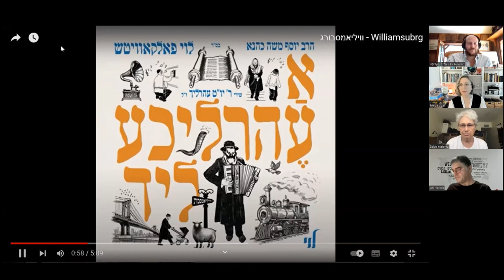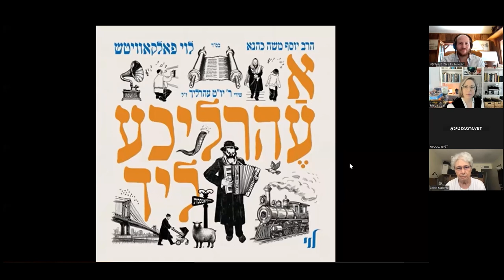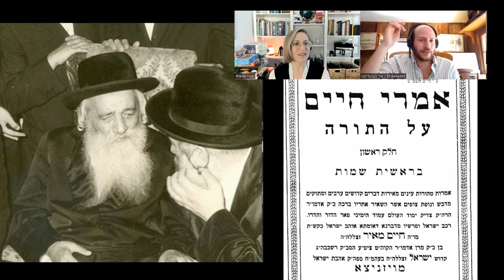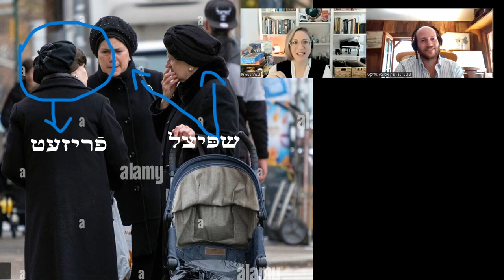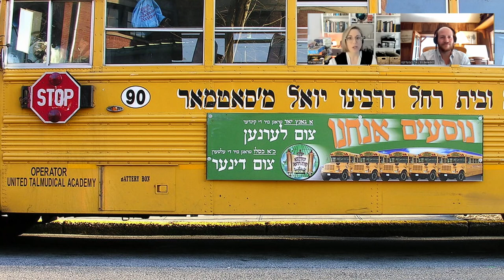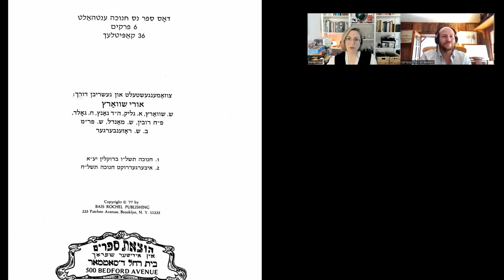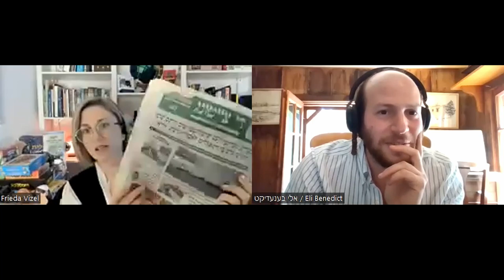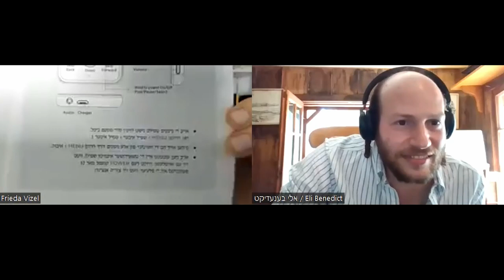Frieda Vizel: A taste of Hasidic Brooklyn | פרידא וויזעל: אַ טעם פֿון חסידישן ברוקלין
(English below)

ייִדיש הײַנט“ קאַפּיטל כ' (20)„
‫„ייִדיש הײַנט“  איז אַ סעריע ווידעאָ־פּראָגראַמען וואָס שטעלן אײַך פֿאָר פֿאַרשידענע מינים אַרטיסטן, פֿאָרשערס, און קולטור טוערס פֿון אַרום דער וועלט וואָס שאַפֿן הײַנטצײַטיקע קולטור אויף ייִדיש.‬

‫ ‫אין דעם קאַפּיטל: אַ טעם פֿון חסידישן ברוקלין, אַ שמועס צווישן אלי בענעדיקט און פרידא וויזעל וועגן דעם לעבן אין דער חסידישער קהילה; דער געשיכטע פֿון איר פֿאַרלאָזן די קהילה; און איר אַרבעט ווי אַ טורפֿירער אין חסידישן ברוקלין. מיר רעדן אַרום אויך די טעמעס חסידישער חינוך, קינדערשפּילן אויף ייִדיש, חסידישע צײַטונגען און נאָך.‬
(רעקאָרדירט דעם 30סטן יולי 2023 פֿאַר אַ זומישן עולם)

‫ פרידא וויזעל איז געבוירן געוואָרן בײַ אַ ייִדיש־רעדנדיקער משפּחה אין דער סאַטמערער קהילה אין קרית־יואל, ניו־יאָרק. זי האָט פֿאַרלאָזט די קהילה ווען זי איז געווען 25 יאָר, און געוואָרן אַ טורפֿירער אין די חסידישע געגנטן פֿון ברוקלין.  זי שרײַבט אַ בלאָג און האָט אַ געראָטענעם יוטוב־קאַנאַל אויף ענגליש. אין איר ווערק דעקט זי דאָס לעבן פֿון די חסידים אין פֿאַרשיידענע תּחומים ווי: חסידישע פּאָפּקולטור, עסן, סאָציאַל־עקאָנאָמיע, רעקלאַמעס, געשעפֿטן און נאָך. זי פֿירט אויך דורך אינטערוויוען אויף טעמעס וואָס זענען שייך צום געוועזענעם חרדישן שטייגער לעבן.‬

Yiddish Today - E 20
“Yiddish Today” is a series of video programs that present artists, researchers, and cultural activists from around the world who are creating contemporary Yiddish culture.

Watch this  this conversation (in Yiddish) between Eli Benedict and Frieda Vizel, about life in the Hasidic world, her leaving the community, and her work as a tour guide in Hasidic Brooklyn. We will also discuss topics such as: Hasidic education, children's games in Yiddish, Hasidic newspapers and more.
(In Yiddish, recorded July 30, 2023, on Zoom)

Frieda Vizel was born into a Yiddish-speaking family in the Satmar community in Kiryas Joel, New York. She left the community at the age of 25, and is currently a tour guide in Brooklyn, specializing in the Hasidic neighborhoods of her roots. She writes a blog and has a successful YouTube channel in English. In her work she covers the lives of the Hasidim in a variety of areas such as: Hasidic pop culture, food, social economy, advertisements, stores, and more . She also conducts interviews on topics related to former Haredi life.

To sign up for Frida Wiesel's tours, check out her blog and YouTube channel:

‫שטיצט די ייִדיש־ליגע – ווערט אַ מיטגליד:‬

‫גייט אונדז נאָך אויף סאָציאַלער מעדיע:‬

0:00 - Intro
0:55 - @levyfalkowitz's cover of Yom-Tov Ehrlich "Williamsburg"
6:30 - Who are we and what the video is about
10:33 - Her childhood in the Hasidic community of Kiryas Joel, The Satmar community
18:09 - The Hasidic community in Williamsburg
19:00 - What kind of hat do the Hasidic men wear?
20:00 - What kind of headdress do Hasidic women wear?
24:30 - How is the studies at a Hasidic school for girls, Satmar's "Bais Ruchel" school
38:02 - to leave the Hasidic community
42:34 - How she started giving tours in Williamsburg
46:26 - Hassidic modern products: Children's games
49:07 - Hassidic technology, kosher phones, kosher MP3
57:03 - Hasidic newspapers and comics in Yiddish
1:06:31 - questions
1:18:23 - Criticism on the TV miniseries "Unorthodox"